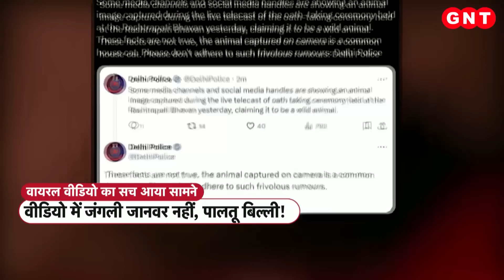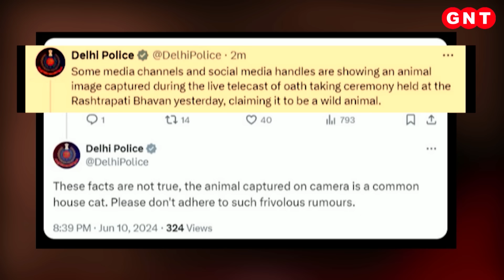Monsoon Updates: दक्षिण भारत में हो रही बारिश तो उत्तर भारत में Heat Wave का प्रकोप, कब बदलेगा मौसम?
गुजरात के कई हिस्सों में मॉनसून दस्तक दे चुका है. जबकि गुजरात के कई शहरों में प्री मॉनसून की बारिश हो रही है. मुंबई में मानसून ने वक्त से पहले पहुंचकर लोगों को सरप्राइज दे दिया है. वहीं उत्तर भारत हीटवेव से जूझ रहा है. दिल्ली और उसके आसपास के शहरों को बादलों का इंतजार है. मगर मौसम विभाग की मानें तो दिल्ली के लिए फिलहाल राहत अभी दूर है. मौसम विभाग ने दिल्ली में अगले सात दिनों तक हीटवेव का ऑरेंज अलर्ट जारी किया है.